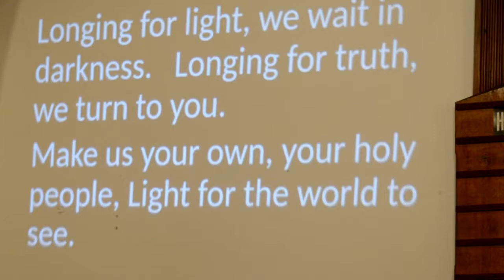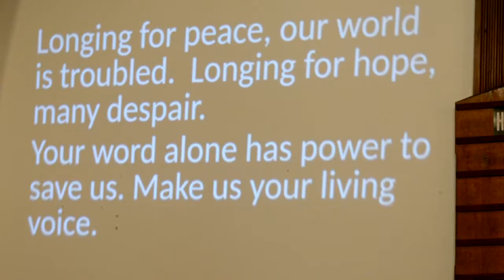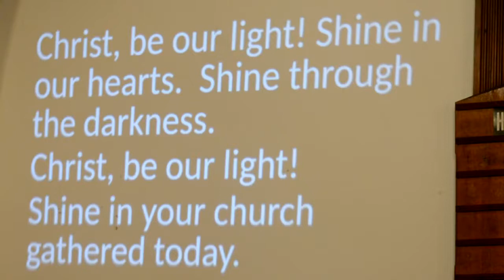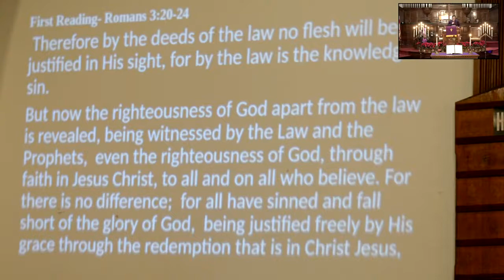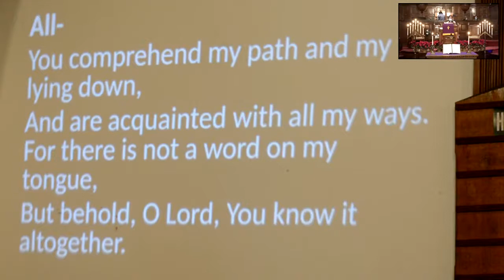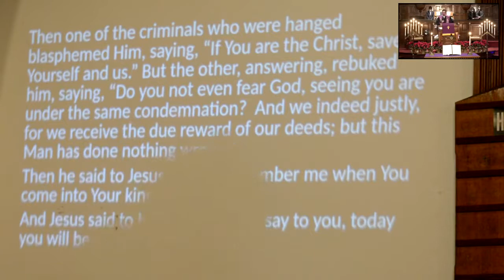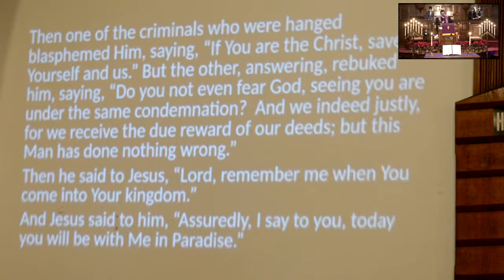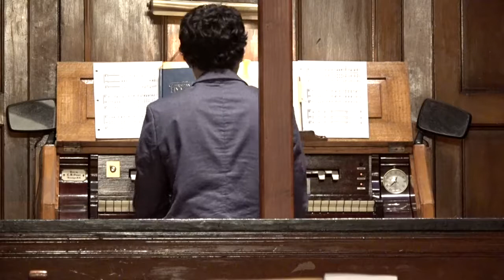Ecumenical Lenten Service hosted by FCC, Wednesday, February 24, 2021